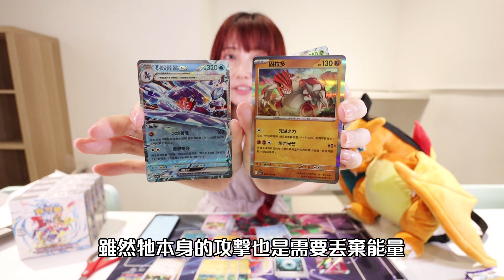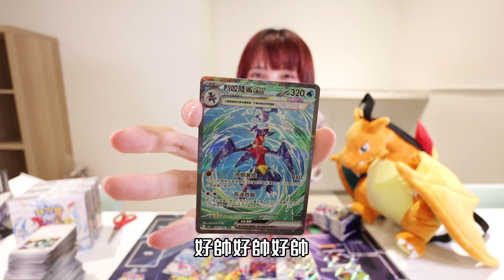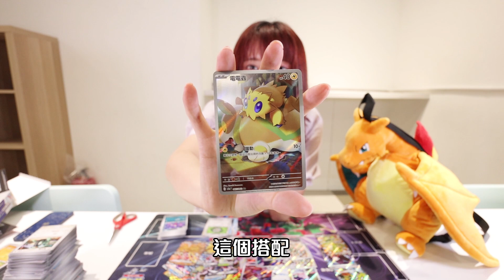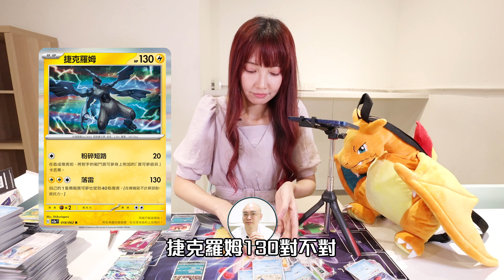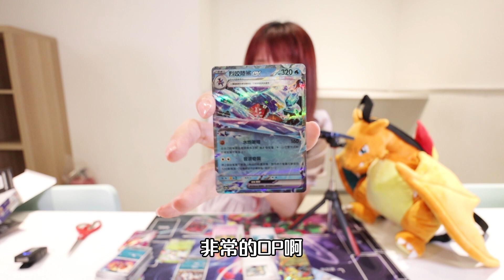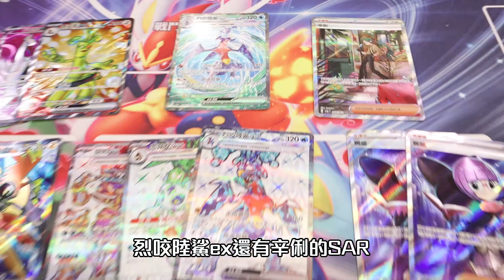寶可夢卡牌現開賽這樣組好嗎？激狂駭浪大開箱也要一邊學習現開賽組牌技巧 Feat. 初代四天王 金奇【Ryo玩遊戲｜PTCG】松江貓腳印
上次的黯焰支配者攝影師挑的箱開得太好了，這次松貓再次指定攝影師挑箱！
究竟這次的箱是好箱還是. ？
一邊開箱也要複習一下現開賽的構築技巧，我以前參加現開賽完全都是憑感覺，一直到四天王大賽跟賽評們討教討教，才知道有這麼多的注意事項！？每一次的卡表也會影響到組牌內容，那麼這次金奇有哪些組牌的技巧分享呢？
（如果大家有開到賽富豪ex SAR請洽突破工作室，大量收購中）

拍攝場地感謝 [松江貓腳印]
各式卡牌遊戲 一番賞都有喔!
地址：台北市中山區南京東路二段95號B1